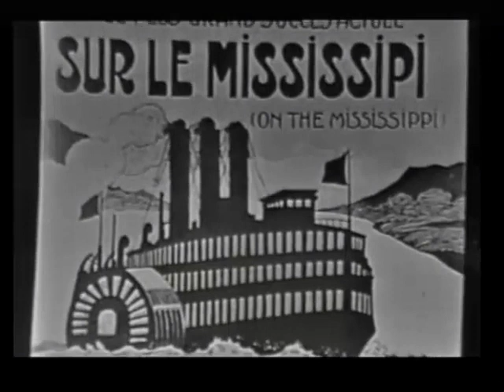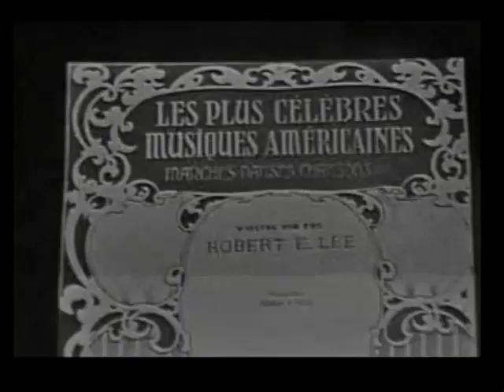Maxim Saury & Claude Bolling, 1959- Bandleaders Legends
Caveau de la Huchette, Paris, December 1959. Introduced by Sim Copans Claude Bolling (p), Léo Petit (bj), Raymond Fonsèque (tu)
- 00:00 -talking by Sim Copans
- 00:12 -On the Mississippi
Eddie Bernard (p)
- 02:44 -talking by Sim Copans
- 03:34 -Steamboat Rag (1914)
Claude Bolling (p)
- 05:53 -talking by Sim Capans
- 06:11 St Louis Rag (Turpin, 1899) (pas synchronisé)
Orchestra led by Maxim Saury (cl): Jean-Claude Naude (tp), Michel Camicas (tb), Gérard Raingo (p), Guy Ray (b), Robert Péguet (dm)
- 08:38 -talking by Sim Copans
- 09:16 -Waiting for the Robert E. Lee (mal synchronisé)
Archives Michel "Bunk" Laplace & Raymond Fonsèque. See CD-Rom "Jazz Etc" by Michel Laplace